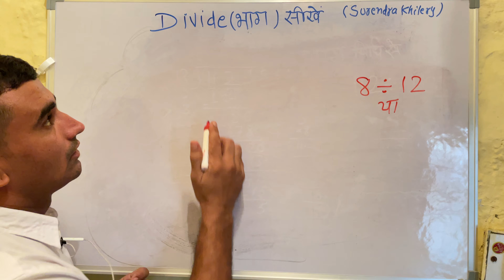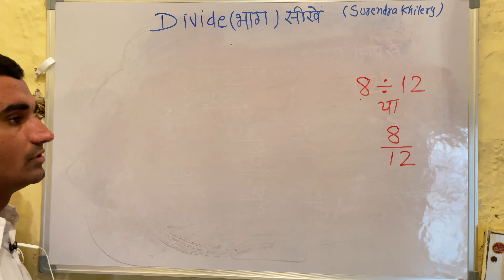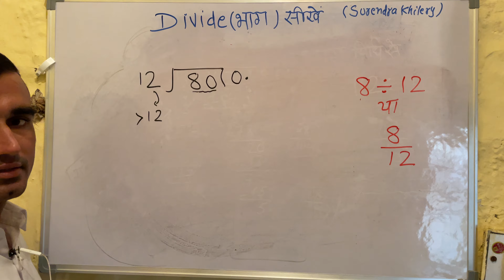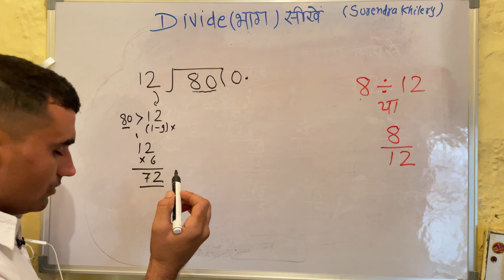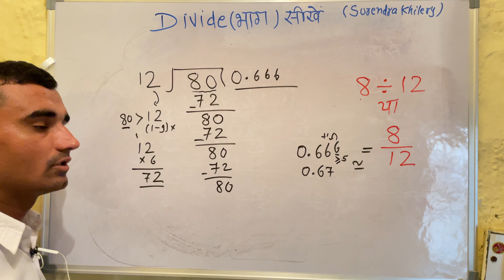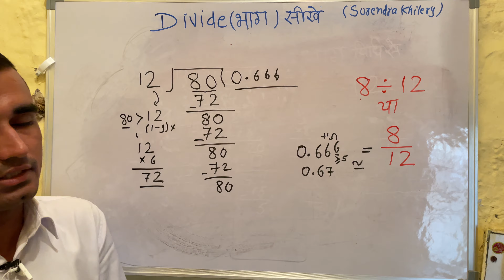8 / 12 | divided by 12 | divide kaise karte hain | bhag karna sikhe (in Hindi) | Surendra Khilery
आसान तरीके से सीखे 12 Ka bhag karna sikhe Step By Step for Beginner
divided by